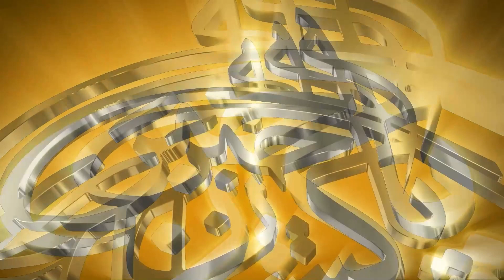PML-N Faces a Big Test: Federal and Punjab Government Challenges Ahead | Mind Gauge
Join us on Mind Gauge as we dissect the formidable challenges ahead for PML-N in both the federal and Punjab governments. Can they navigate the political landscape successfully and emerge victorious? Explore the intricacies of governance, political strategy, and public perception in this insightful analysis.